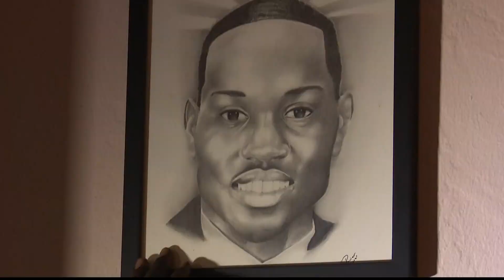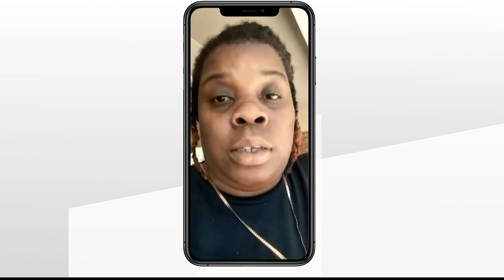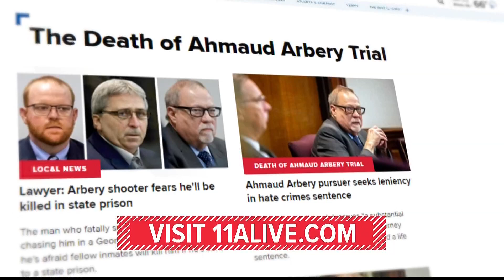Ahmaud Arbery murder | Men convicted to be sentenced on federal hate crime charges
A federal jury convicted the men of killing Arbery because of the color of his skin.

11Alive is Where Atlanta Speaks. We believe that news shouldn’t be a one-way conversation, but a dialogue with you. Join in, share your thoughts and connect with new perspectives.